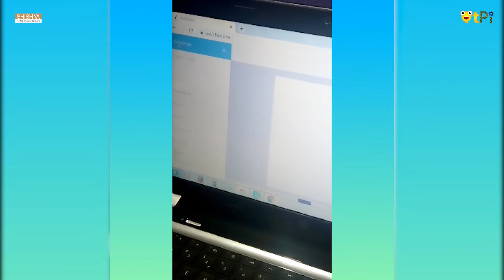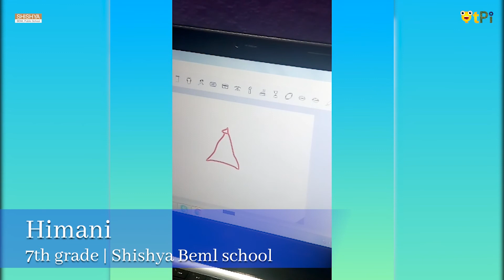Himani's Autodraw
Himani student if Shishya Beml School  Explaining about Autodraw

Regards,
QtLearn (QtPi Robotics)